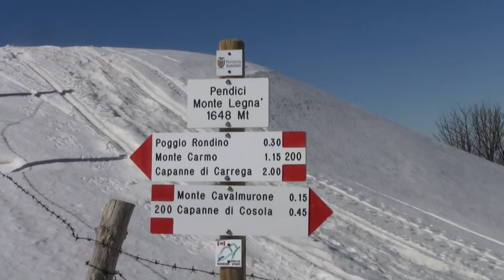Anello Cavalmurone-Legnà clip 1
Un viaggio a piedi o con le ciaspole  sui sentieri ed i crinali  dall'Appennino al Mar Ligure